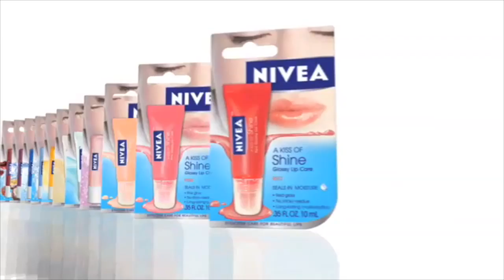Talkingbox Sizzle Reel 2013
Talkingbox DMG, Inc. is a full service video production boutique.  Our clients range from family to fashion to fortune 500.  This reel was created for the typical VP of Marketing and shows quite a range of project and clients.